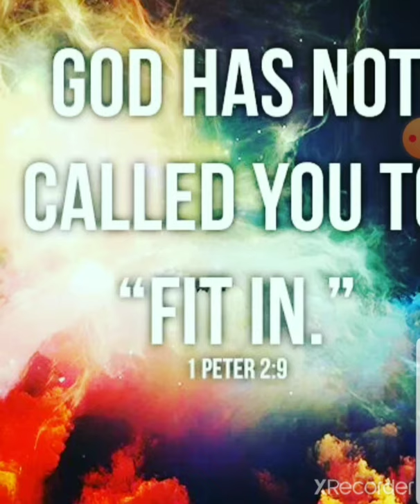I said to myself book of psalms